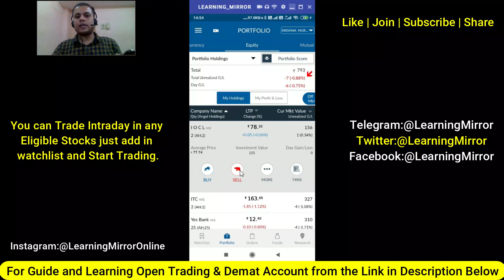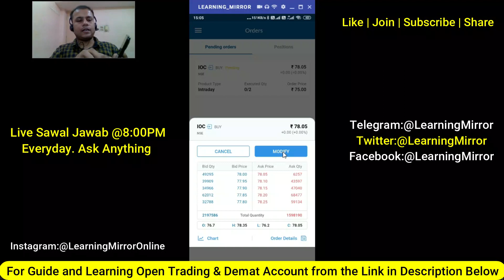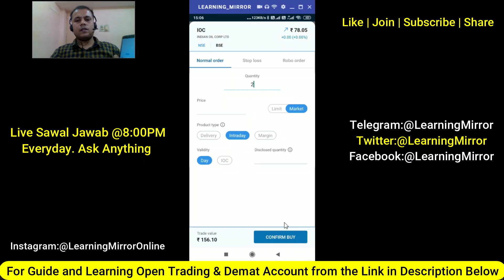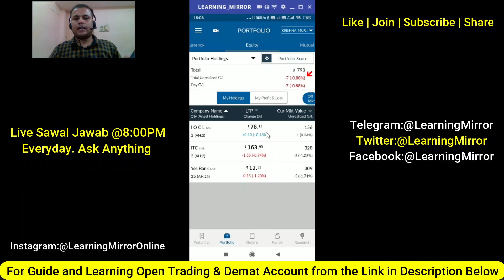Intraday Trading in Angel Broking | Short Selling in Angel Broking | Angel Broking Sqaure Off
🎯UPI: LearningMirror@jio
🎯Hi, I am Krishna Murti (NISM Certified Investment Adviser & Research Analyst).

How to Open Angel Broking Equity, Currency and Commodity Trading and Demat Account Online
How to Open Upstox Equity, Currency and Commodity Trading and Demat Account Online
How to Open Zerodha Equity, Currency and Commodity Trading and Demat Account Online
Angel Broking me Position Square Off Kaise Karte hai
Square Off Trading Kya Hota hai
What is Square Off trading